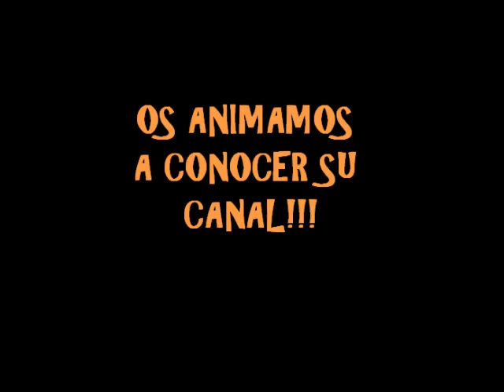nuestra chica del mes de diciembre